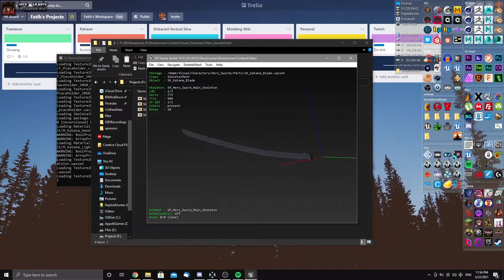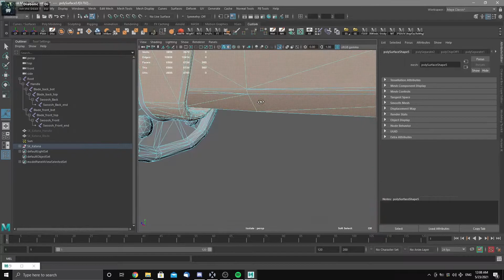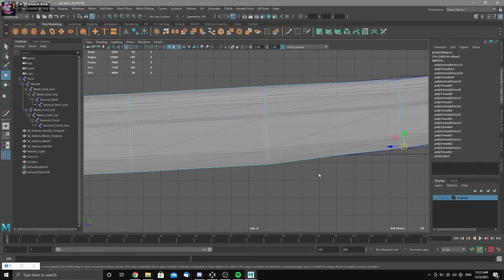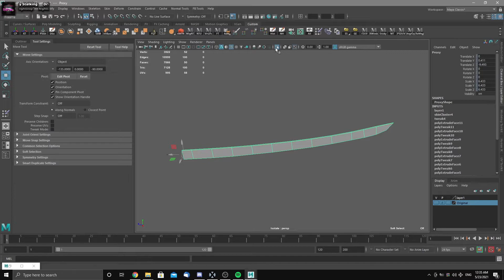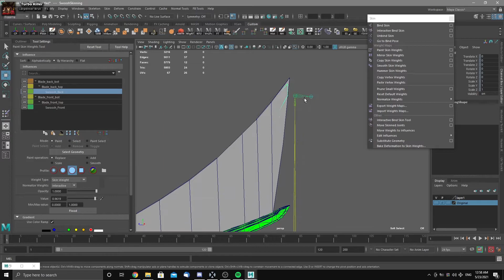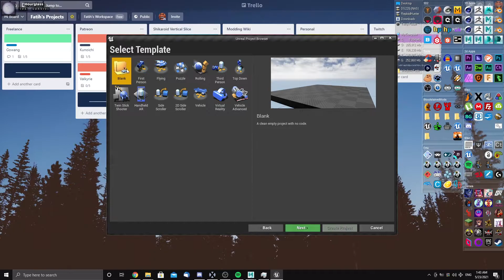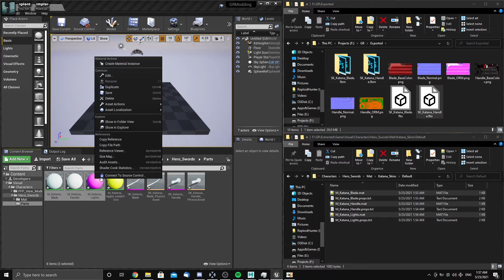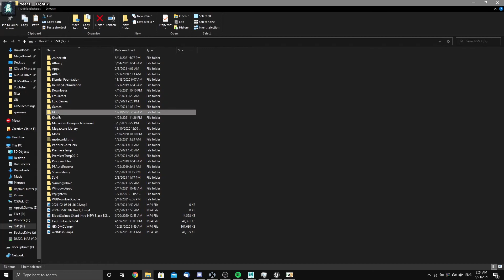How to Mod UE4 Games - 2021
I made a mistake @ 48:08 ! I dropped the skeleton into Visuals/Characters/
It should have been in Visuals/Characters/Hero_Swords

In this video, I show you how to rip models, set up and rig your custom model over the original one, set up the files inside of UE4 and finally pak everything together to get the mod working in the game!

More to come in the future. =D

00:00 - Extracting models using Umodel.
01:52 - Convert model to .FBX
03:34 - Initial set up in Maya.
06:07 - Importing custom model into Maya and set up.
11:50 - Adding a 'swoosh' mesh.
16:08 - Proxy mesh creation.
18:15 - Examining the weighting of the original meshes.
19:41 - Vertex Weighting the handle.
20:39 - Vertex weighting the proxy mesh.
30:25 - Weighting the Swoosh.
35:34 - Transfering the weights of the proxy mesh to the game model.
37:40 - Maya Crashed T_T. Do the same for the swoosh mesh. (I continue the process using an older model I had already skin wieghted.)
38:10 - Exporting the rigged models to FBX.
40:11 - UE4 project set up.
45:22 - Importing our custom model into UE4
52:12 - OPTIONAL - setting up the materials for preview in UE4.
52:43 - Cooking the project.
54:54 - Gathering the cooked assets and creating a .pak.
57:16 - Install your mod!